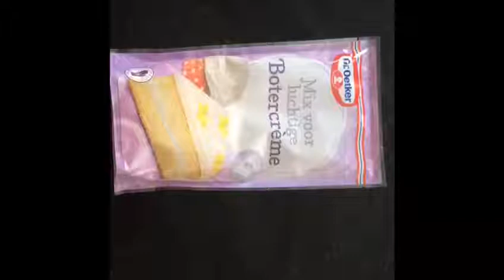Sarah & Roos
Cake bakken (3 lagen)